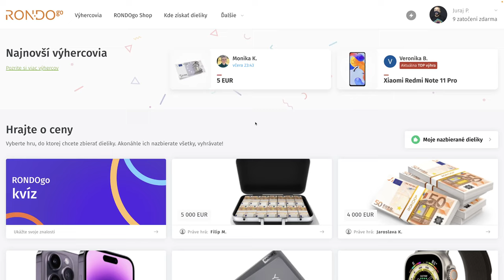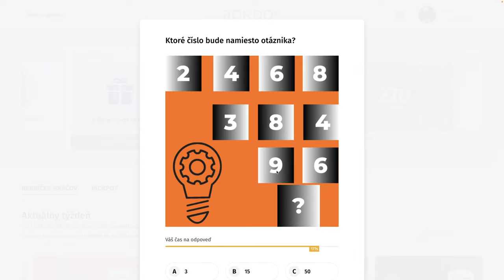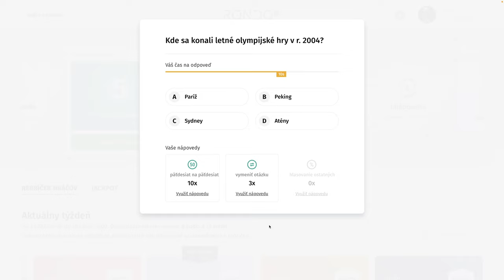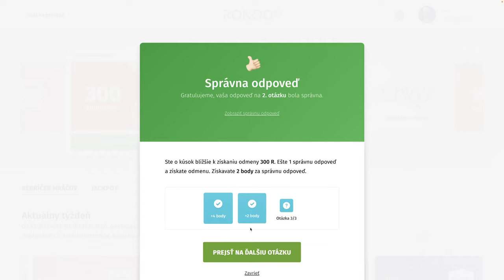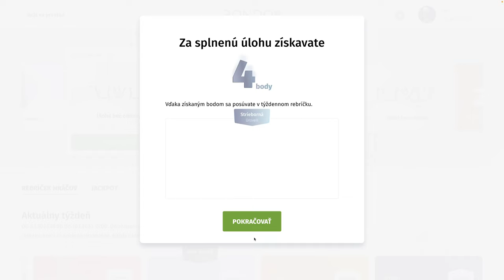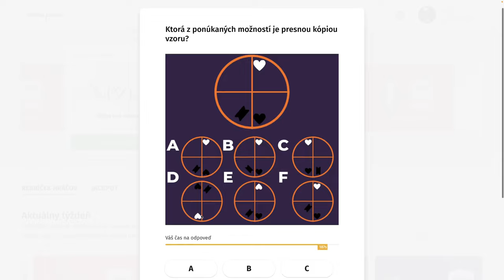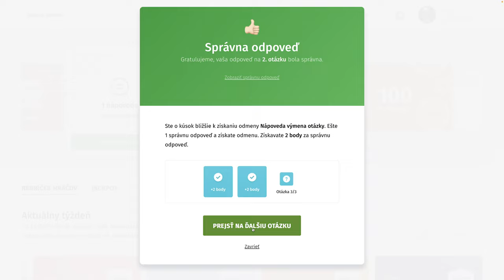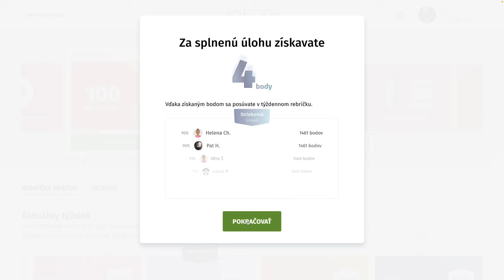RondoGO kvíz - CCVI